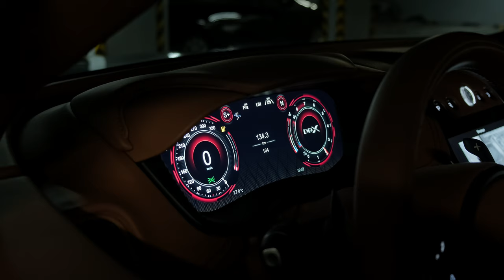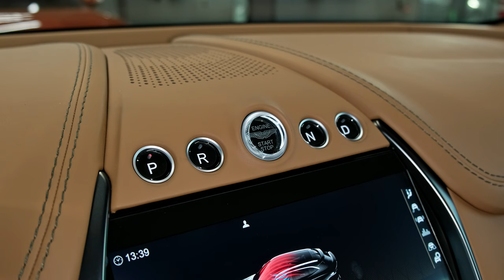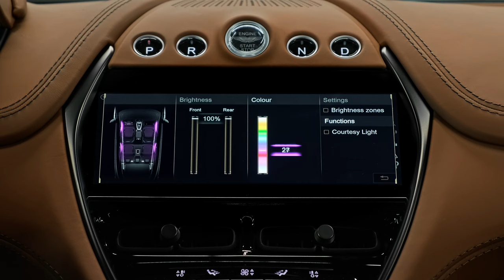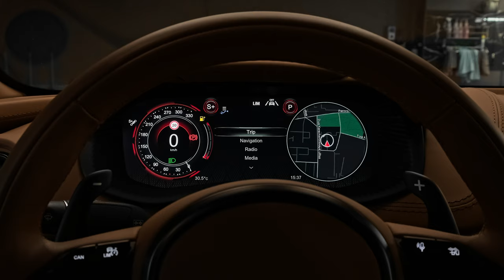Aston Martin DBX (2024) - Wild Luxury King SUV!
Thanks: BigTimeAuto

    Highs: Stunning exterior and interior, great to drive for an SUV, wider bandwidth than other Astons.
    Lows: Regular model is slower than rivals, brake pedal is as soft as Charmin, where are all the modern driver assists?
    Verdict: The DBX has unique traits not found on other Astons—or most other SUVs, for that matter.

The DBX lineup carries over unchanged for the 2024 model year.

DBX: $200,086
DBX 707: $245,086

Aston Martin provides an impressive number of personalization options for the DBX, especially through its Q customization service. The company's online configurator shows several different appearance packages. We're partial to the standard DBX with the Accelerate interior theme, with its mix of leather and faux suede and the Sports Plus seats. On the outside, we'd choose the pretty Minotaur Green paint as well as the 22-inch black-and-bronze Ribbon wheels. We'd also opt for the tow package, the power tailgate, and the Sports Exhaust system that lets us better enjoy the engine's music.

The regular DBX is powered by a twin-turbo 4.0-liter V-8 engine supplied by Mercedes-AMG. The engine makes 542 horsepower and 516 pound-feet of torque and pairs with a nine-speed automatic transmission, also supplied by Mercedes. The DBX 707 features a revised version of the AMG powertrain that generates 697 horsepower and 663 pound-feet of torque. Its nine-speed automatic uses a wet-clutch pack instead of the torque converter used by the standard transmission. While the DBX is fundamentally rear-wheel drive, a center transfer case sends torque to the front axle when slippage is detected at the rear. It also has a limited-slip rear differential and can tow up to 5940 pounds. Adaptive dampers and height-adjustable air springs come standard on the Aston—a boon for off-road adventuring. The DBX we tested rushed to 60 mph in 3.9 seconds, which is respectable for a hot SUV, but the Lamborghini Urus and other rivals are notably quicker. The DBX 707 was much quicker and hit 60 mph in 3.1 seconds. The version we drove on England's best roads showcased the engine's lusty soundtrack and the transmission's unobtrusive operation. Thanks to a diverse set of drive modes, its chassis demonstrated a broad range of demeanors, from refined and relaxed to responsive and playful. Despite its short 157-foot stop from 70 mph, the ute suffered from an unresponsive brake pedal.

The DBX shares a lot of its switchgear with the rest of the Aston Martin family. The cabin is covered in attractively stitched leather, soft-touch surfaces, and a microsuede headliner. The ute comes standard with a 12.3-inch digital gauge cluster, customizable ambient lighting, three-zone climate control, and heated front and rear seats. Desirable options include ventilated front seats, a heated steering wheel, and a variety of even fancier cabin materials. Rear-seat space is ample, with plenty of knee and headroom for adults. There's a good amount of cargo volume, too, with 22 cubic feet of space behind the rear seat and 54 cubic feet with the rear seats folded.